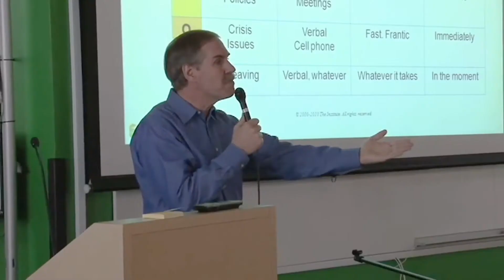Season 5 Episode 6 - Categories of Investing with Henry Kaestner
Henry has an excellent view of what is happening in the world of faith-related investing. He co-founded the Faith Driven Entrepreneur and Faith Driven Investor ministries, and has been a catalyst behind both movements. He and his team seek to serve faith driven investors, funds, partners, advisors, and entrepreneurs through content and community.

Henry is also a Co-Founder and Partner at Sovereign’s Capital, a private equity and venture capital management company that invests in faith driven entrepreneurs in Southeast Asia and the US from its offices in Silicon Valley, Washington DC and Jakarta, Indonesia. Prior to co-founding Sovereign’s Capital, Henry was Co-founder and previous CEO, and then Chairman, of Bandwidth (NASDAQ:BAND) and its sister company, Republic Wireless (which spun out of Bandwidth in 2016).